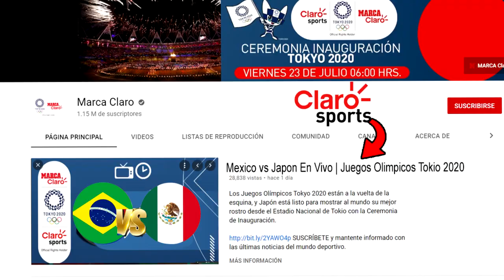🔴 EN VIVO: México 1-4 Brasil Semifinal | Marca Claro | Juegos Olímpicos Tokio 2021 | Brasil Resumen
En que canal ver el resumen México VS Brasil semifinal por marca claro tudn o canal 5, tv azteca en vivo Brasil VS México Tokyo 2020

México vs Brasil en vivo: Fútbol varonil | Semifinal - Tokyo 2020

Ver, ver México VS Brasil EN VIVO Donde ver, canal 5, tudn, en vivo, hora, zona fut, Brasil VS México 2207/2021, les dejo los canales con país y donde ver hoy el partido México VS Brasil Donde ver semifinal de Tokyo 2020,